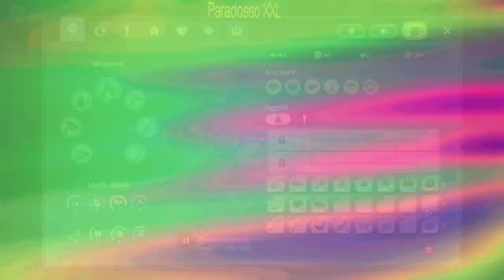CASSE CON TESORI STRANE | Palia Episodio #05 - [Long play] - (No Commentary)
Palia is a multiplayer community simulation game set in a brand new high fantasy world with elements of open world adventure games, inspired by Animal Crossing and Stardew Valley. It is a welcoming world for fans of the community simulation genre.
In Palia, humans are a legendary race, who disappeared thousands of years ago at the height of their greatness and mastery of magic. No one in the present day knows why. Until one day humans begin to appear all over the world.
As one of the newly re-emerged humans, you must create a new home in this friendly world and forge a future for yourself and humanity. Discover the mysteries of humanity's past or live a simple life - you decide!

FEATURES
Game
Garden, fish, cook and much more! Level up and gain new skills and tools to succeed.
Characters
Meet a cast of unforgettable characters. Make friends or find romance - it's up to you!
Social
Fun on your own, but better together. Regardless of your progress, you can always play with friends.
**ALL'INTERNO DEL GIOCO PALIA**
Palia è un gioco di simulazione di comunità multigiocatore ambientato in un nuovissimo mondo high fantasy con elementi di giochi d'avventura open world, ispirato ad Animal Crossing e Stardew Valley. È un mondo accogliente per gli appassionati del genere community simulation.
A Palia, gli umani sono una razza leggendaria, scomparsa migliaia di anni fa all'apice della loro grandezza e padronanza della magia. Nessuno ai giorni nostri sa perché. Finché un giorno gli umani cominciano ad apparire in tutto il mondo.
Nei panni di uno degli umani appena riemersi, dovrete crearvi una nuova casa in questo mondo amichevole e forgiare un futuro per voi e per l'umanità. Scoprite i misteri del passato dell'umanità o vivete una vita semplice: decidete voi!
CARATTERISTICHE

Gioco
Orto, pesca, cucina e molto altro ancora! Sali di livello e ottieni nuove abilità e strumenti per avere successo.
Personaggi
Incontra un cast di personaggi indimenticabili. Stringete amicizie o trovate una storia d'amore: sta a voi decidere!
Sociale
Divertente da soli, ma meglio insieme. Indipendentemente dai progressi fatti, potrete sempre giocare con gli amici.